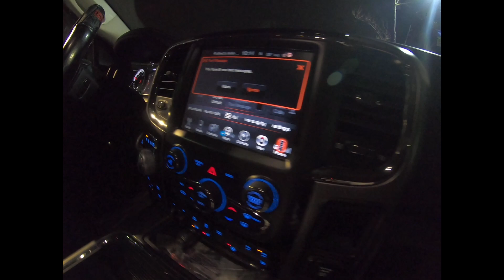Top Ram Mods! Ram1500 Sport Review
Review of my friends awesome truck, 2016 Ram1500 Sport in Torred. Check out his Instagram page @ginseng1000mg